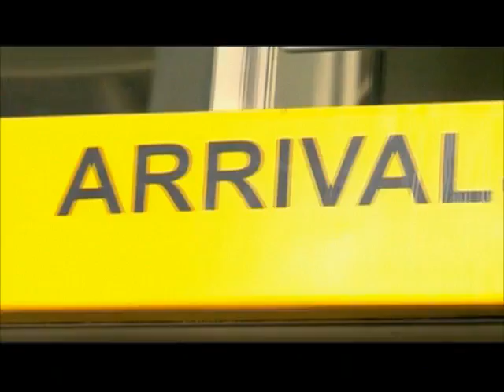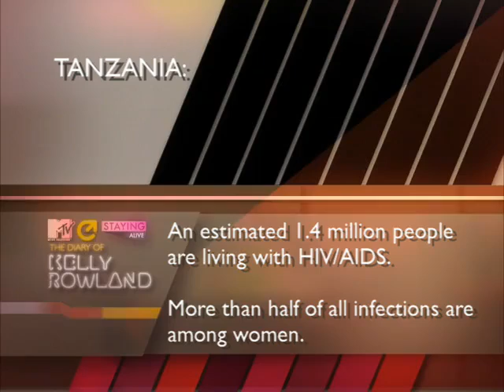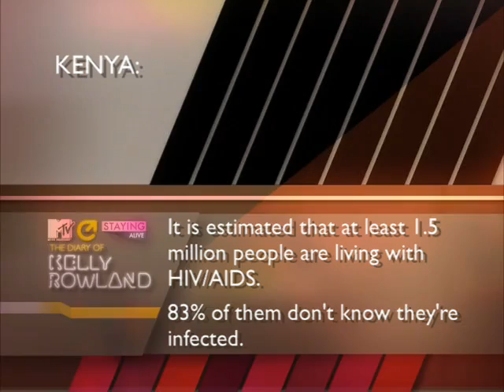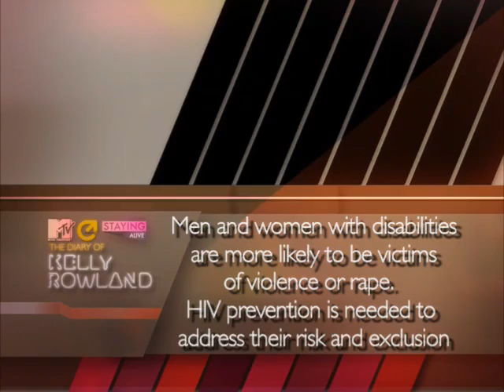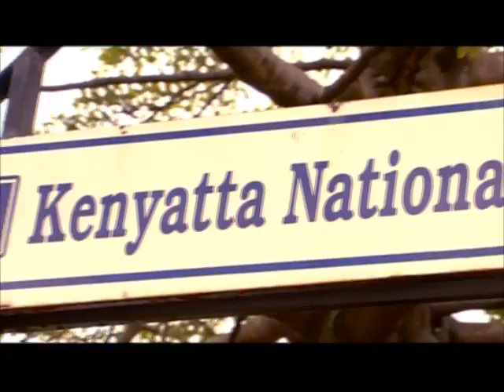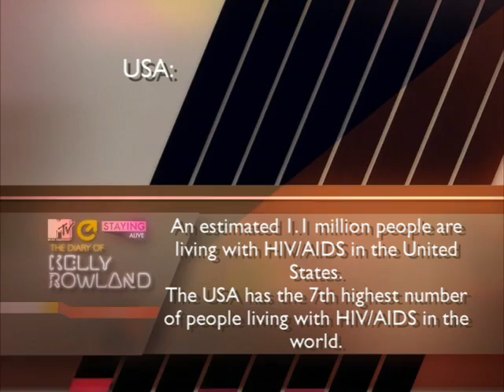The Diary of Kelly Rowland | MTV Staying Alive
This moving documentary follows global superstar and Staying Alive Foundation Ambassador Kelly Rowland as she travels across the world to meet young people affected by HIV and AIDS.